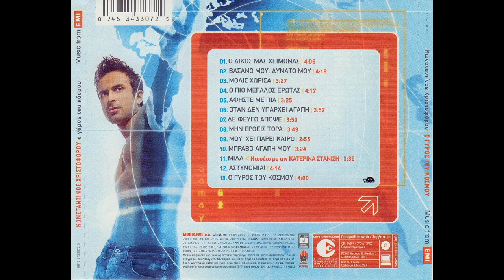Βάσανο μου, δυνατό μου (2005) - Κωνσταντίνος Χριστοφόρου